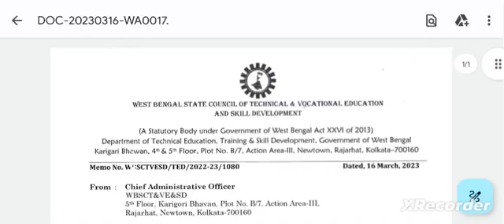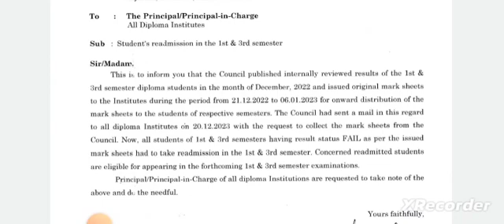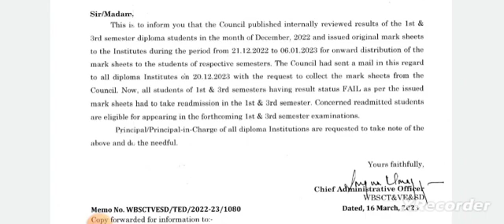WBSCTE new Notice 📃 | কি বলা হয়েছে নতুন নোটিশে জেনে নাও😊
Link 1:-(Full)

Qualification Details:-
LBS(Land Building Surveyor)
ITI (SURVEYOR)